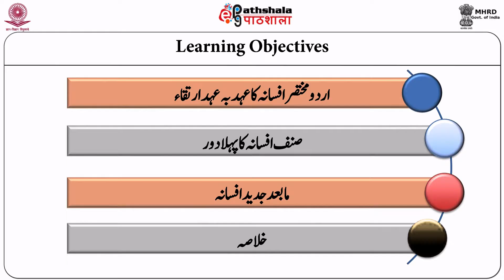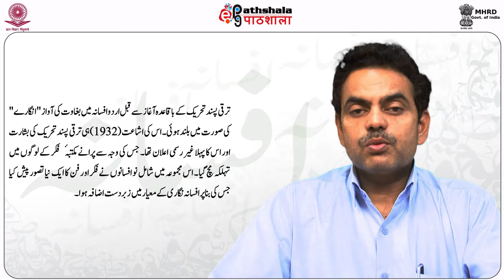AFS 2 NOV